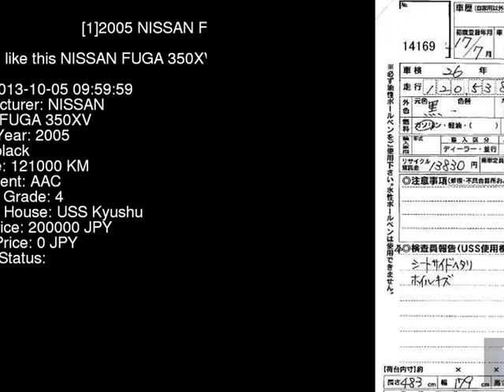2005 NISSAN FUGA 350XV PY50 - Japanese Used Car For Sale Japan Auction Import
2005 NISSAN FUGA 350XV PY50 - Japanese Used Car For Sale Japan Auction Import PY50,NISSAN,FUGA,350XV,USS Kyushu,jdmvip,vip,jdm,cars,japan,jdmvip.com,japanesecars,usedcars Japanese Used JDM Car For Sale At Auction in Japan for Import